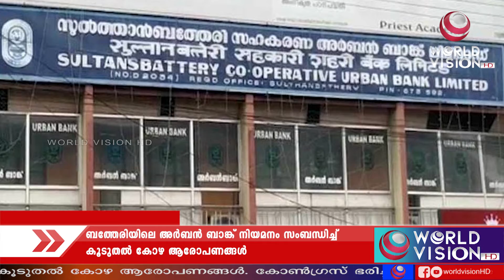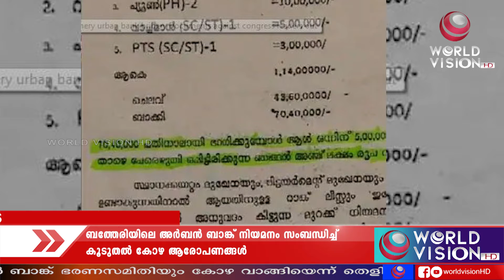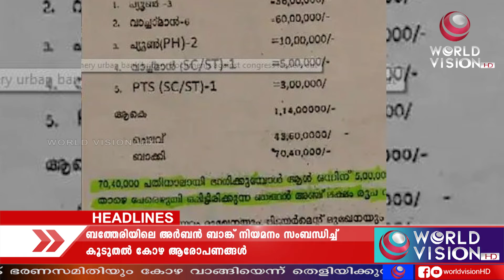ബാങ്ക് നിയമന അഴിമതി ; കോടികളുടെ രേഖകള്‍ പുറത്ത്